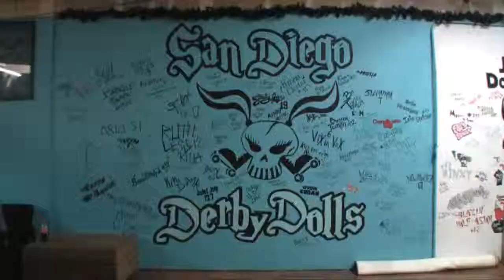Derby Dolls All Stars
Video by Charlie Neuman. The San Diego Derby Dolls All Stars prepare for a big event in L.A. against the L.A. Derby Dolls All Stars.